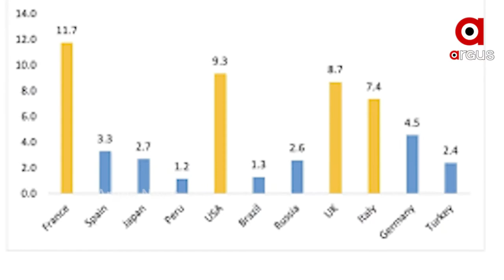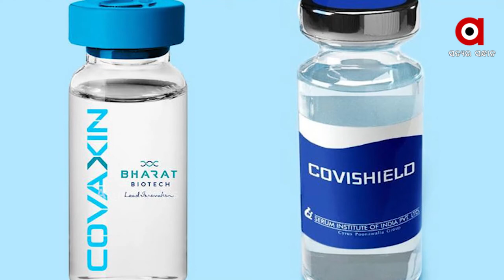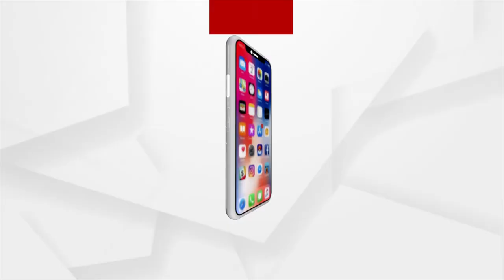ତୃତୀୟ ଲହରରେ କମ୍ ରହିବ କୋଭିଡ୍ ମୃତ୍ୟ ହାର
ତୃତୀୟ ଲହରରେ କମ୍ ରହିବ କୋଭିଡ୍ ମୃତ୍ୟ ହାର । ୯୩ ଦିନ ହୋଇପାରେ ତୃତୀୟ ଲହର । ଭାରତ ସରକାରଙ୍କ ସଠିକ କୋଭିଡ ପରିଚାଳନା କମାଇବ ତୃତୀୟ ଲହରର ଗମ୍ଭୀରତା । ଏସ ବି ଆଇ ରିର୍ସଚ ଟିମର ଆକଳନ ।